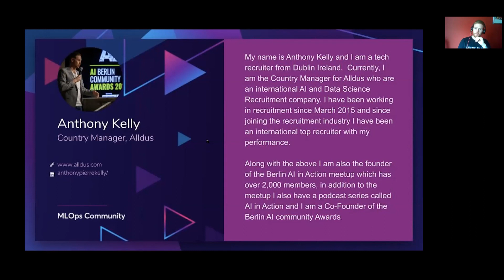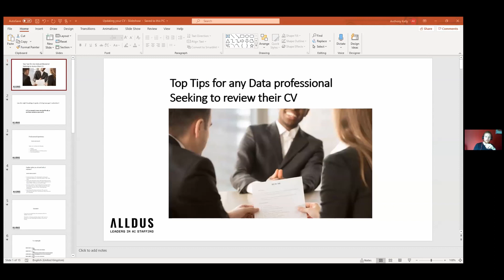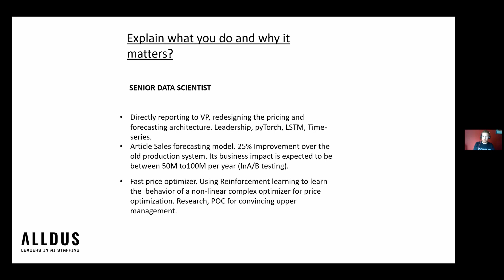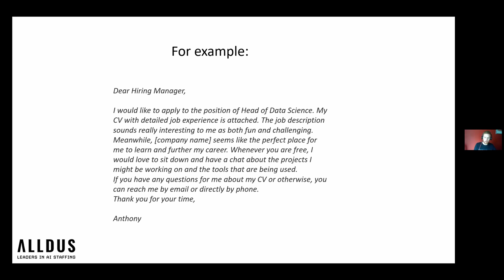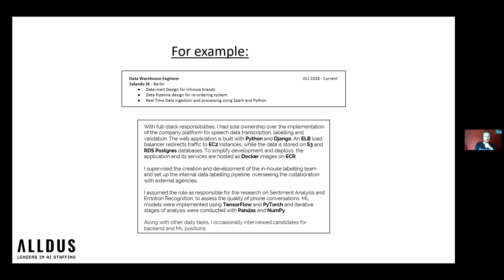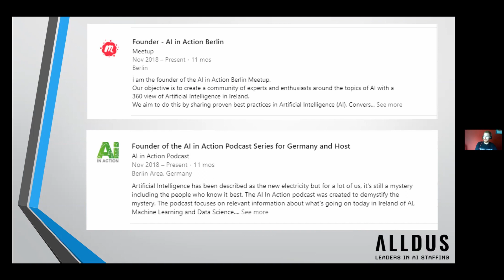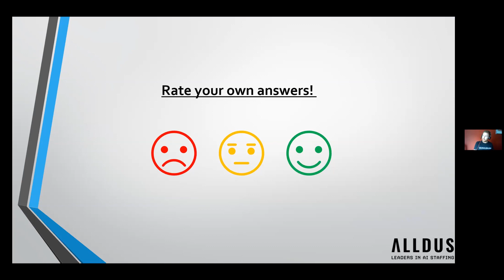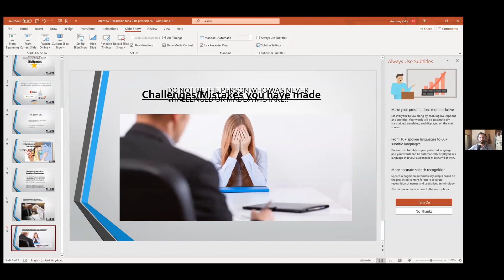MLOps meetup #13 // Maximizing Job Opportunities as a Data Scientist on the Market w/ Anthony Kelly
Resume building and Interviewing tips for data scientists and Machine learning engineers.

When on the job hunt there are some tested tips and tricks that can be applied to your resume and interviews which will give you a leg up on the rest of the competition.

Anthony Kelly host of the AI in Action podcast and Executive Search Consultant focused on Machine Learning and Data Science sat down with us to talk about what some of the best resumes and CV's have in common. We spoke about optimizing your CV/resume and maximizing opportunity once you land an interview so you can have the most amount. of options to choose from while you are on the market.